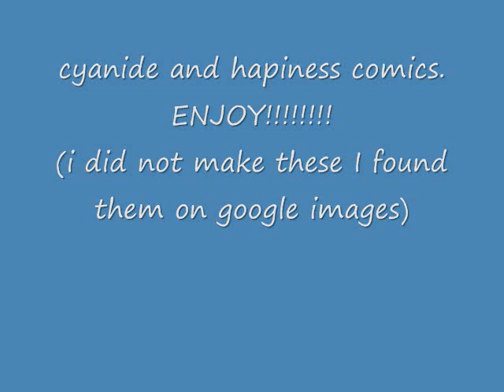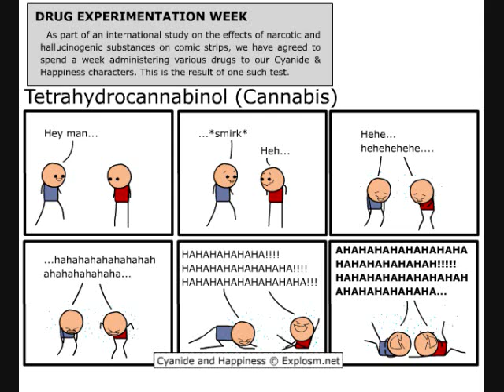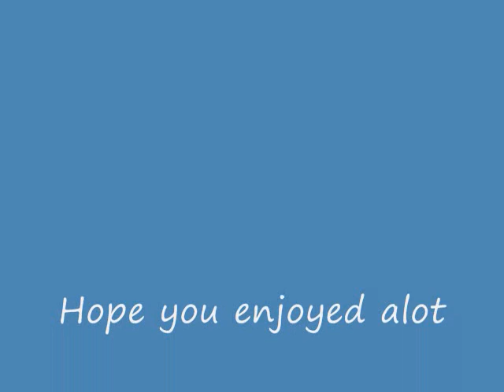cyanide and happiness collection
awsome comics LOL